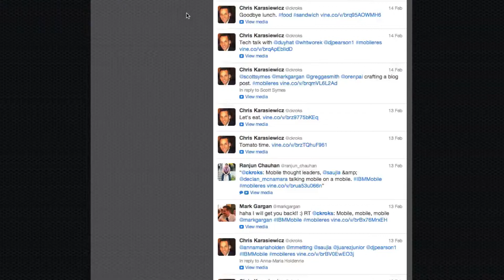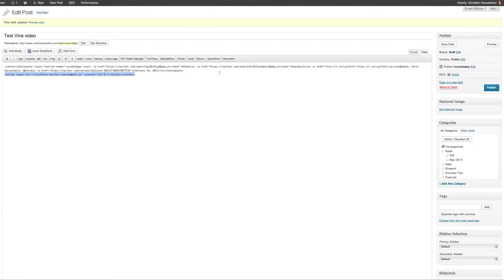How to embed Vine videos on a blog or website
Learn how to embed your Vine videos. Try these 5 ways to embed Vine videos in your next blog post

This video tutorial shows you 5 ways you to embed Vine videos in your blog or website.

You can embed Vine videos on a Wordpress self-hosted blog, a Wordpress.com site, Blogger site, Tumlbr, and even on your own website.